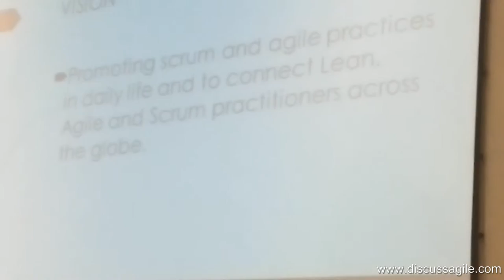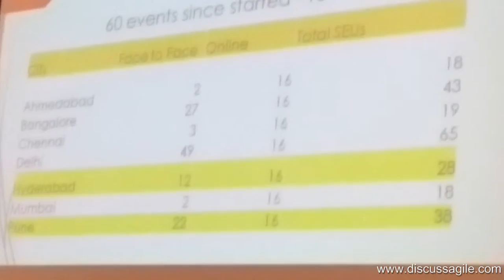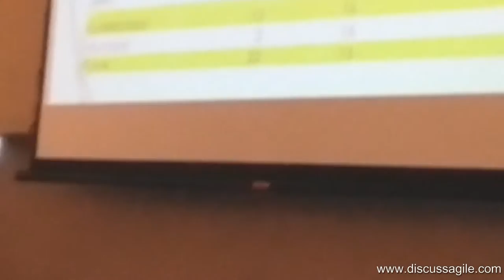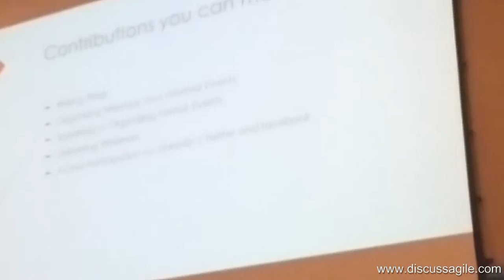Discuss Agile Day Pune : Introduction by Piyali Karmakar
In thsi video Piyali Karmakar is talking about the Mission , Objectives and Activities of Discuss Agile Network.